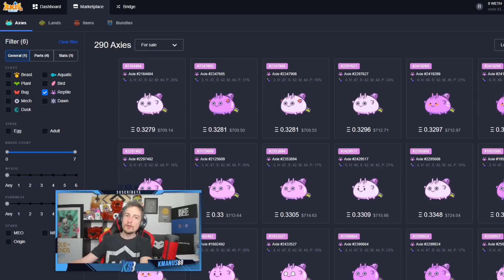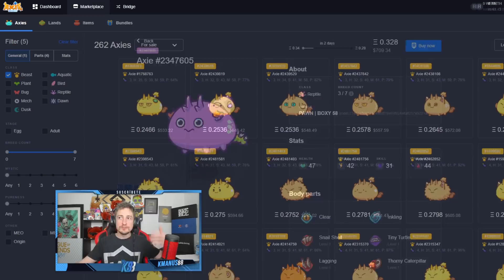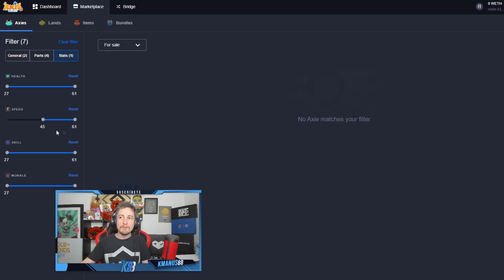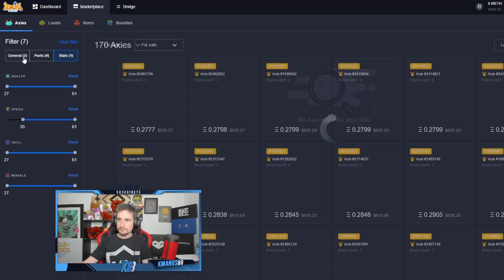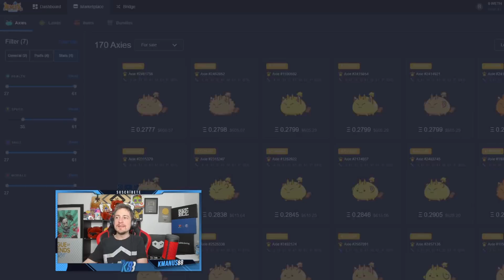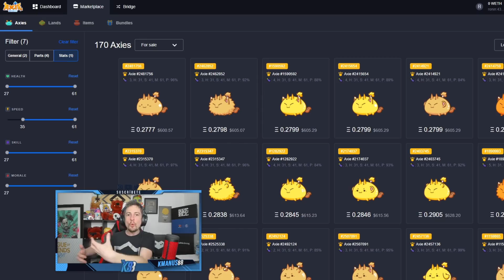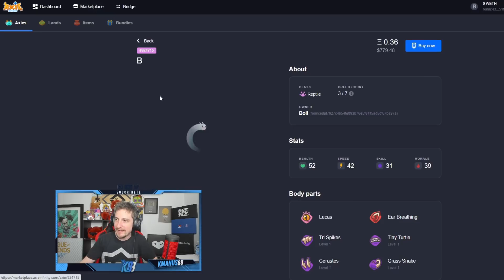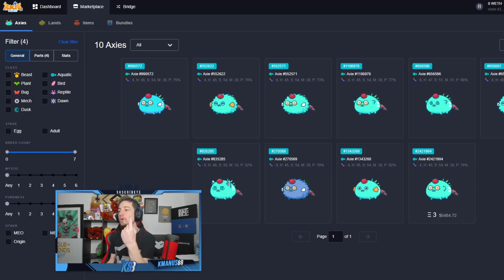COMO ARMAR EL MEJOR COMBO EN AXIE INFINITY